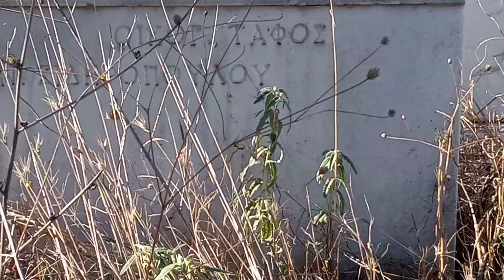τάφος μαμάς με την επιγραφή άθικτη 18 November 2024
Μια μέρα πριν την ταφή η επιγραφή υπήρχε.